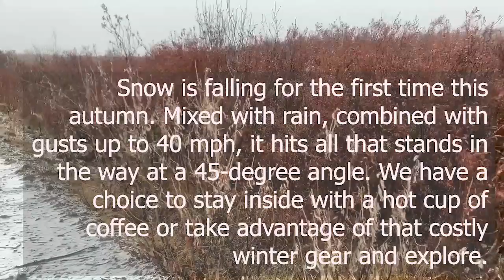Life is in the Detours: October 7th, 2019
Snow is falling for the first time this autumn. Mixed with rain, combined with the gusts up to 40 mph, it hits all that stands in its way at a 45-degree angle. We have a choice-stay inside with a hot cup of coffee or take advantage of that costly winter gear and explore.
Behind Kotzebue, the arctic cotton grass, dwarf birch, and arctic willow stand firm in defiance at the winter assault. The cemetery stands guard over the town below. Reduced visibility has one guessing at what lies beyond the edges.
This cemetery is magnificent, not for an artificial facade and landscaped gardens, but for its testament of a people who chose to go exploring when the temperatures fell, and winds howled… they prevailed.
Wrinkles on my weather-beaten face and hands mirror untold stories of those in the frozen ground whose crosses and headstones bear the same aged features. Wrinkles of joy and creases of laughter join in to create the landscape of this face.
With today’s world of Botox and ageless beauty, are we too quick to dye gray hair and remove the well-earned crow’s feet that portray a remarkable life lived?